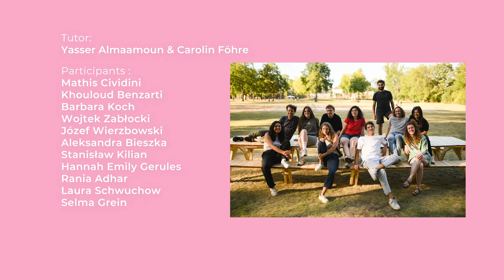TREE HUGGER- Dzieciniec pod słońcem/ Mood for wood Poznań 2022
Hugging a tree - finding rest and enjoying the park
The Dzieciniec pod Słońcem Park is a busy place which offers a variety of activities. Hugging a tree is about appreciating nature and your surroundings and engaging with them. It can be a restful or active motion. In order to take in everything that is happening in  Dzieciniec pod Słońcem Park Tree hugger provides a space for parents and kids alike to rest, play and come together. The project is arranged to guide the view and highlight the park's activities such as the volleyball field, the fountain or the new playground while at the same time enabling its users to come together and focus on each others company. The curve the ensemble describes puts the tall tree at its center which provides a play of shade on the tables throughout the day. By using the curve furthermore the linearity of the park is broken which makes a change of pace and is an indication to slow down.

Picnicking, painting and playing - adaptable design for multiuser scenarios
Tree hugger consists of three tables with benches. In its arrangement the tables offer room for very public activities but also make use of the quiet area tucked in the back of the site to have some more intimate gatherings. By, furthermore, varying the tables in length and width they are able to accommodate different user groups and functions. The largest table, at the center of the tree, easily sits 16 people and gives room to arts or writing classes, as well as large group gatherings. While the middle table makes space for 6 to 8 people and the smallest has room for 4. Its measurements are perfect to play board games on.  The tables can either be used by one big group as an ensemble or easily divided into smaller spaces by several people. By making the gaps between the tables 2,40m standard tables sizes can easily be added into the the curve to make a banquet.

Constructing a table - rethinking a familiar design
The tables are constructed using the classical picnic-bench construction method. Which makes for a very sturdy and safe construction, while also giving the user a familiar element. The legs are adaptable in width to enable the different table sizes. They are tilted at 30 degrees which makes them comfortable to lean against. For the construction 45 mm x 100 mm are used making 135mm wide table legs. The table tops and benches are made out of 21 mm x 120 mm wooden planking. The edges of the table tops and benches are painted in Scandinavian red to enhance the line of the curve and to seal the end grain wood.
The maximum height is 80cm which makes for a child safe construction. The edges of the tables extend 45cm over the tablefeet so that they are accessible by wheel chair.

Tutors: Carolin Föhre + Yasser Almaamoun
Student participiants:
Mathis Cividini, Khouloud Benzarti, Barbara Koch, Wojtek Zabłocki, Józef Wierzbowski, Aleksandra Bieszka, Stanisław Kilian, Hannah Emily Gerules, Rania Adhar, Laura Schwuchow, Selma Grein

Projekt jest współfinansowany ze środków finansowych Fundacji Współpracy Polsko-Niemieckiej, Współpracy Polsko-Niemieckiej Młodzieży, Instytutu Francuskiego, Urzędu Marszałkowskiego w Poznaniu oraz ze środków finansowych Miasta Poznań

Photos: Dawid Majewski
 Edit: Adam Romel
Organisers: SARP Poznań, Stowarzyszenie Punkt WspólnyPartners: Miasto Poznań, Samorząd Województwa Wielkopolskiego , Wielkopolska Okręgowa Izba Architektów RP, Fundacja Współpracy Polsko-Niemieckiej, Deutsch-Polnisches Jugendwerk - Polsko-Niemiecka Współpraca Młodzieży, Regionalna Dyrekcja Lasów Państwowych w Poznaniu, Lasy Państwowe, Młodzieżowy Dom Kultury Nr 1 w Poznaniu, Instytut Francuski / Institut français de Pologne à Varsovie, Urząd Marszałkowski Województwa Wielkopolskiego, Leniar, Festool, BTU Cottbus-Senftenberg, Centrum Inicjatyw Lokalnych Media: Architektura i Biznes, whiteMAD, Architektura-murator, BauNetz